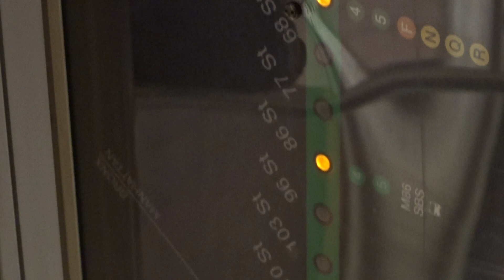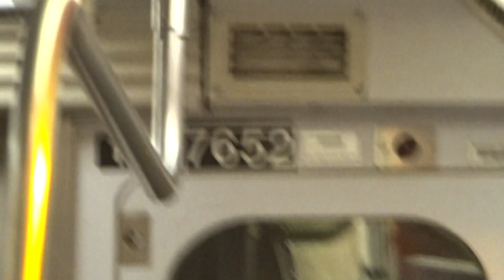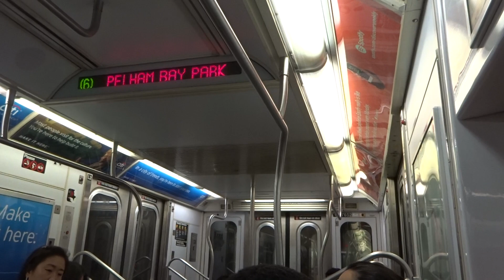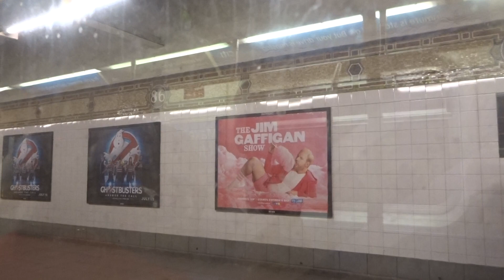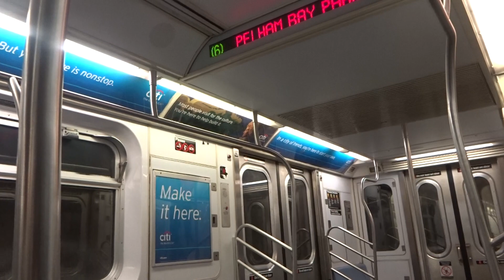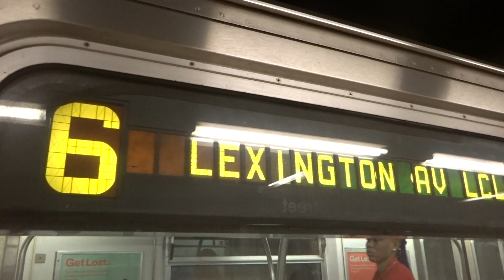NYC Subway Special: On-Board R142A # 7652 On The (6) From Grand Central To 125th Street (4 To 3 Tk)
Taken on 7.2.16. Due to station work at 103rd Street, Pelham Bay Park-bound (6) service ran express from Grand Central-42nd Street to 125th Street.